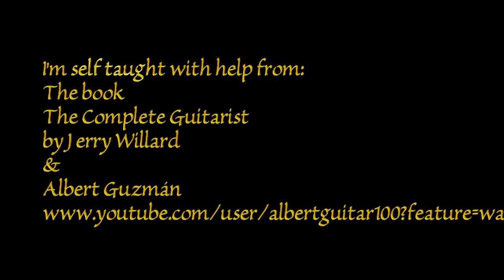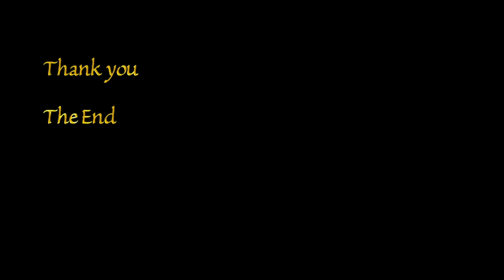The Macro Guitarist: Episode 1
A $20 Goya Swiss guitar(Stormville Flee Market)...
1 Digital Concepts macro lens on my Sony Fx7...
1 great Youtuber:
1 fantastic Book:
The Complete Guitarist
And practice; practice; practice;
Amount of joy in accomplishment?
Priceless